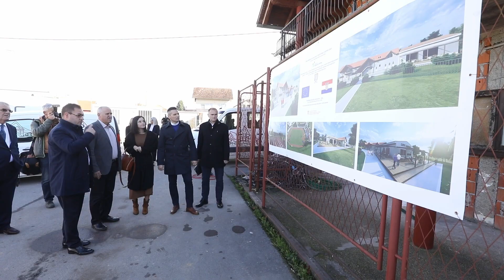Marija Vučković i Branko Bačić obišli gradilište višestambenih zgrada i novoizgrađene kuće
Glina, 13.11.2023 - Ministrica Marija Vučković i ministar Branko Bačić obišli gradilište višestambenih zgrada i novoizgrađene kuće. Video: Željko Puhovski / CROPIX